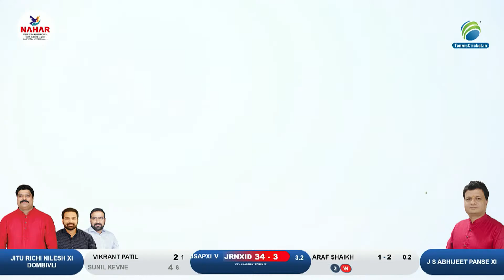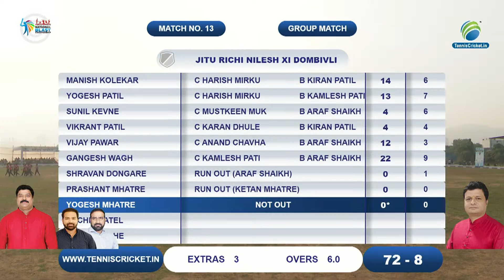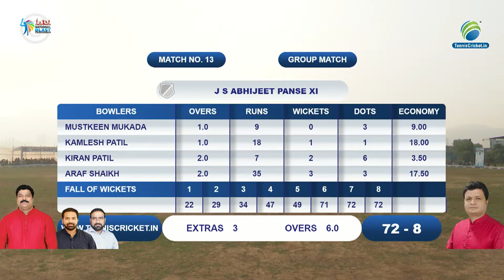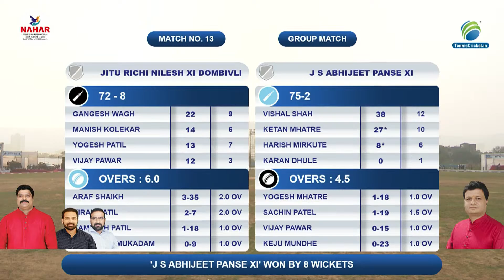Jitu Richi Nilesh xi Dombivali vs J S Abhijeet Panse xi | NBC 2021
National Blast Championship |   Organised By Mr Dinesh Patil